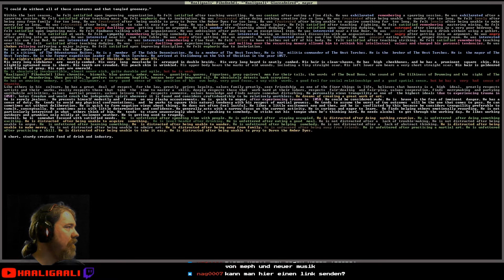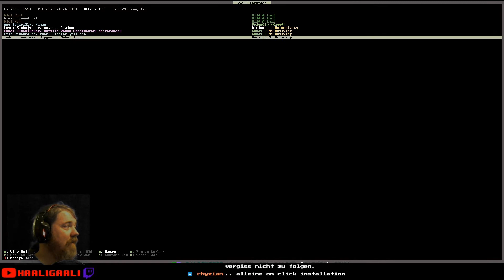Dwarf Fortress #019: Schulung? | Staffel 5 [ger][HD]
Wir suchen weiter benötigte Rohstoffe und rüsten unsere Armee aus. Zusätzlich bietet ein Zuschauer eine Schulung auf dem Discord am Samstag an.

Es startet eine neue Staffel von Dwarf Fortress, diesmal in der Version 0.47.05. Die letzten beiden Staffeln hatten etwas zuviel "fun", so dass wir diesmal in einer entspannteren Gegend starten. Mal schauen was daraus wird. Das Hauptziel bleibt eine Necromancer Festung, mal schauen ob wir das wieder hinbekommen.